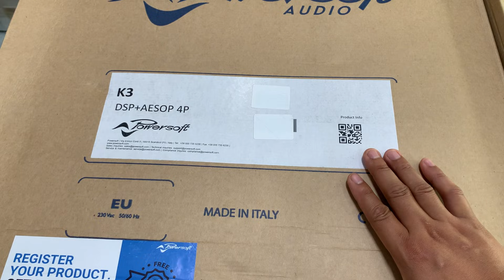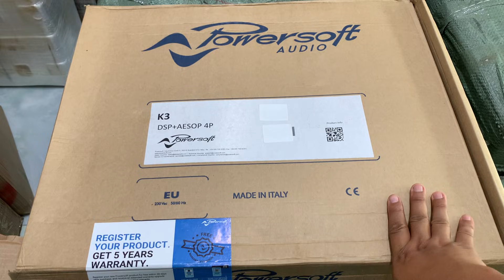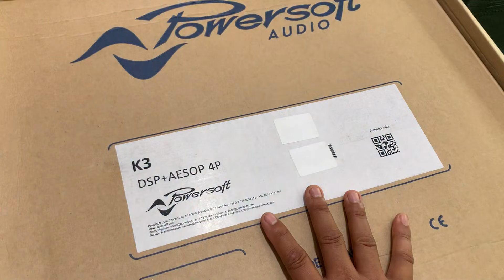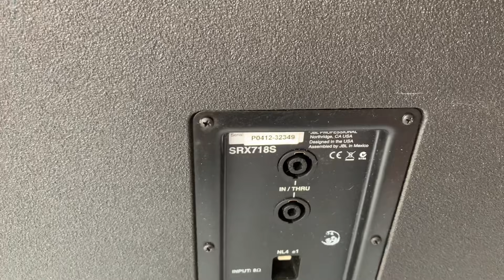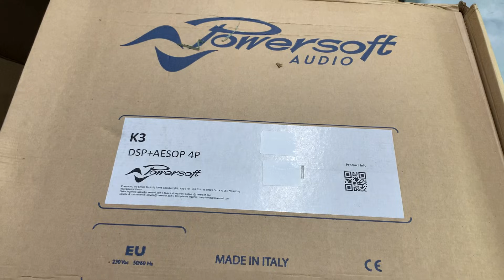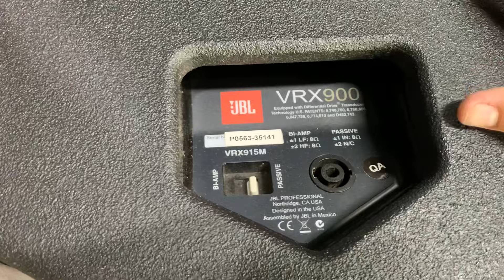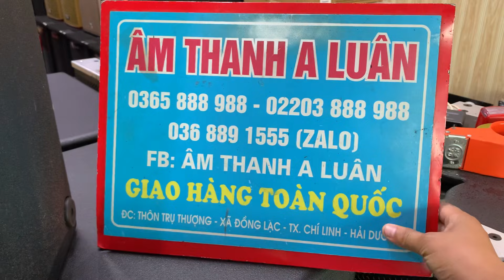Hàng Khủng Hôm Nay Đã Về ( Loa Mỹ - Đẩy Italia ) Lh 0365888988